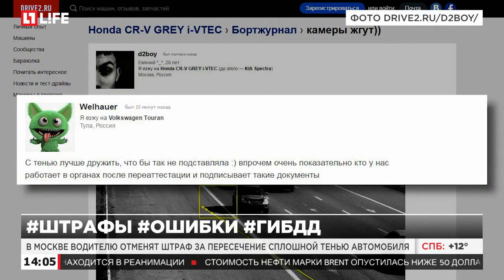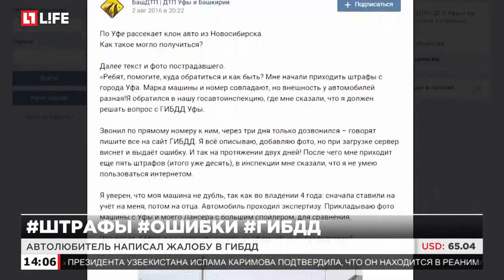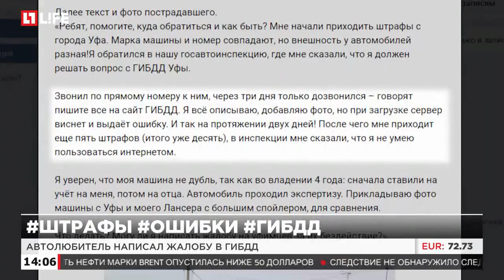В Москве водителю отменят штраф за пересечение сплошной тенью автомобиля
В ГИБДД ошибку объяснили сбоем в системе